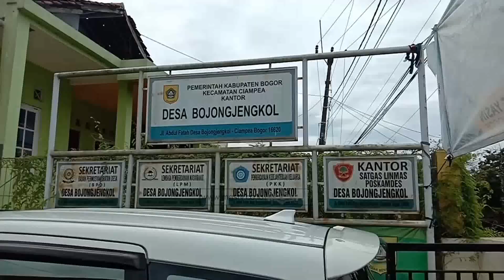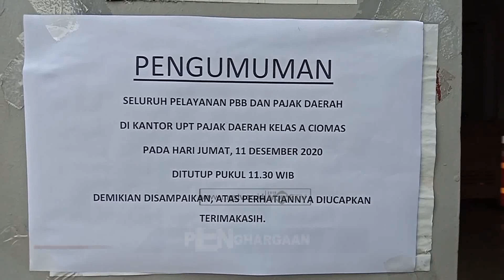TIGA DESA WAKILI RAIH PENGHARGAAN PAJAK DAERAH